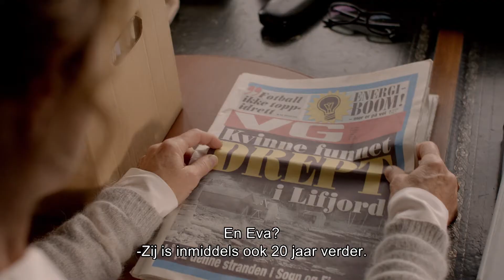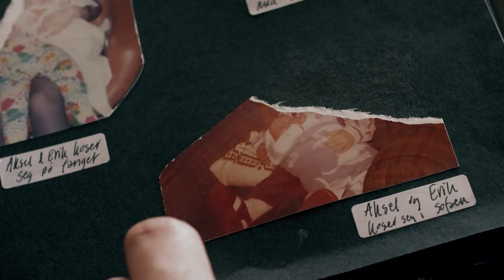ACQUITTED trailer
Aksel Borgen, een zakenman uit Noorwegen, verliet 20 jaar geleden zijn thuisland nadat hij beschuldigd werd van de moord op zijn ex-vriendin Karine. Hij vertrok naar Azië en werkte zich daar naar de top. Na 20 jaar keert hij als succesvol zakenman terug naar zijn thuisstad om het energiebedrijf dat op de rand van een faillissement zit, te redden. Maar de oude wonden zijn nog niet geheeld. Ondanks zijn vrijspraak wordt hij nog steeds niet geloofd en wordt hij achternagezeten door zijn verleden.